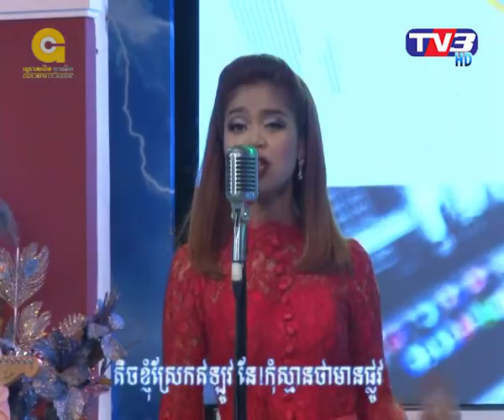Classic Night TV3 ស្គាល់គេពីកាលណា អោក សុម៉ាវតី